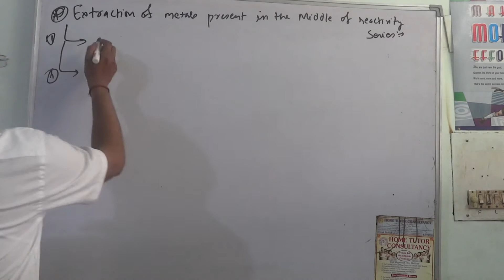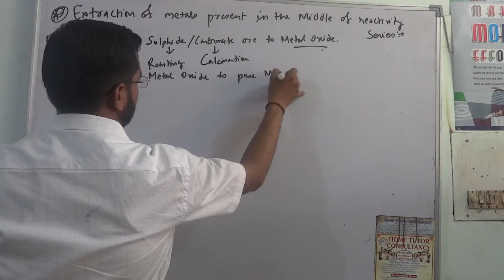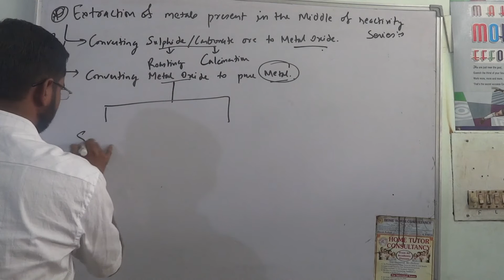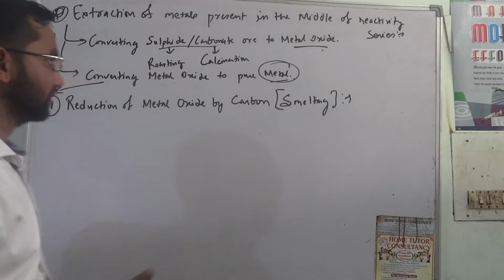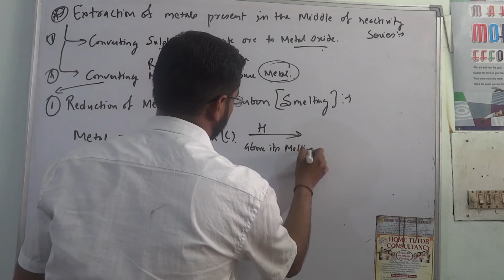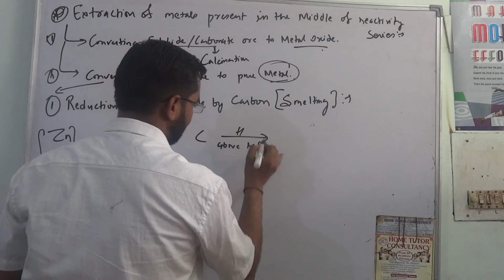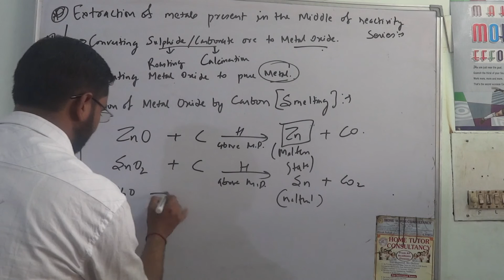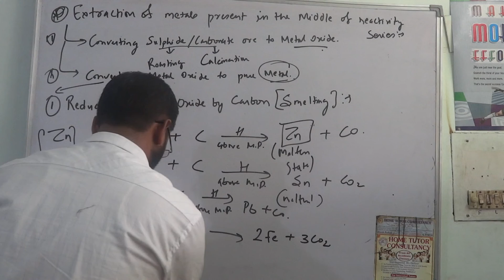Extraction of metals by Smelting "Chemistry tutorials Pathshala"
Extraction of metals present in the middle of the re-activity series
Reduction by Carbon from Roasted Ore( Smelting)
In this we already studied to extract there are two process or steps
1. Converting sulphide/carbonate ore to metal oxide
for carbonate ore, calcination process is used and for sulphide ore, roasting process is used.This is half of the process to get metal oxide, other half will be done by
2.Converting metal oxide to pure metals
This can be done by two ways
a) Smelting   b) Displacement by high reactive metals.

Smelting is a process of reduction of metal oxide to metal by carbon.
in this, metal oxide(roasted ore) is heated above its melting point in presence of carbon.
metal oxide + Carbon(coal,charcoal, coke, etc){Heated above its melting point} = Pure metal(in molten state) + Carbon dioxide( CO2 ) or Carbon monoxide(CO)
for example: middle order metals are extract from these process like zinc(Zn),Lead(Pb), Chromium(Cr), Cobalt(Co),Nickel(Ni) etc

ZnO + C = Zn + CO
ZnO is taken from its ore like ZnCO3 (Zinc carbonate) or ZnSO4 (zinc sulphide)
similarly
SnO2 + C = Sn + CO2
or
PbO + C = Pb + CO
and also ferric oxide can be heated with carbon monoxide to form pure Iron.
Fe2O3 + 3CO = 2Fe  + 3CO2.

Kindly comment, share and suggest